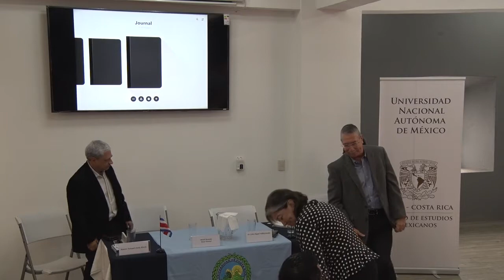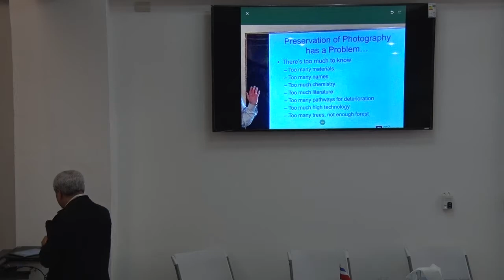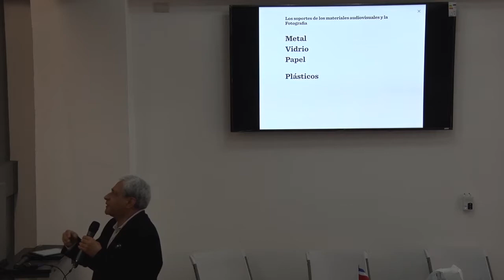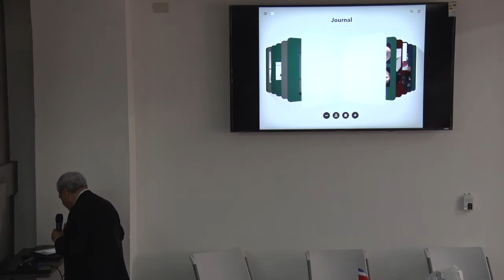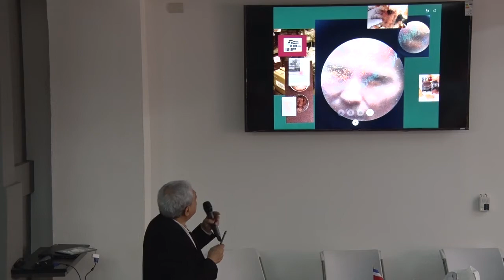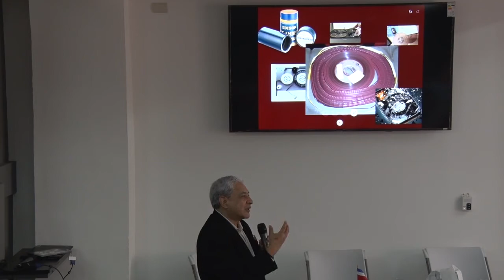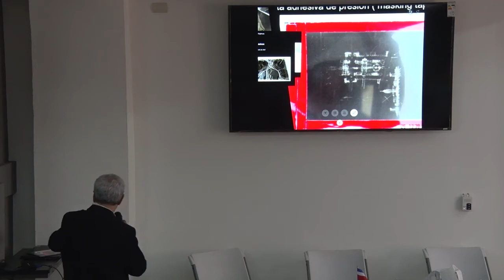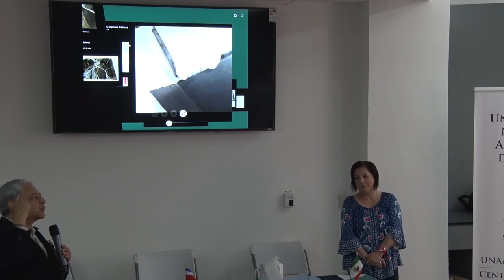Conferencia "Lo que mata es la humedad"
Ver índice y resumen del video a continuación:
Conferencia con el maestro Fernando Osorio Alarcon en el Museo Nacional de Costa Rica, con el fin de concientizar a los profesionales de la información de distintas áreas y al público en general sobre la incidencia de la humedad en la conservación del material audiovisual contenido en archivos, museos y bibliotecas.

ÍNDICE
00:12 Presentación de actividad y de  los miembros de mesa principal.
02:10  Palabras de la Directora de la escuela de Bibliotecología y Ciencias de la información, la Dra. Magda Cecilia Sandí Sandí.
06:13 Palabras de Dr. Carlos González, director del Centro de estudios Mexicanos.
09:23 Palabras de la Señora Mariela Bermúdez Jefa del departamento del departamento museológica del Museo Nacional.
13:10 Presentación del maestro Fernando Osorio Alarcon.
18:39 Palabras del maestro Fernando Osorio Alarcon.